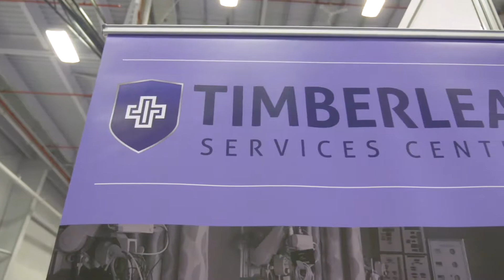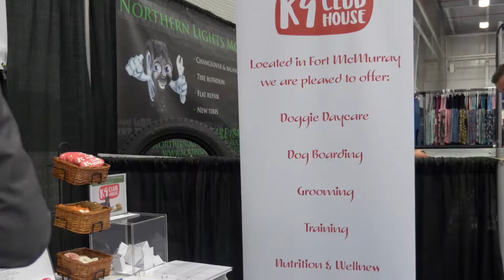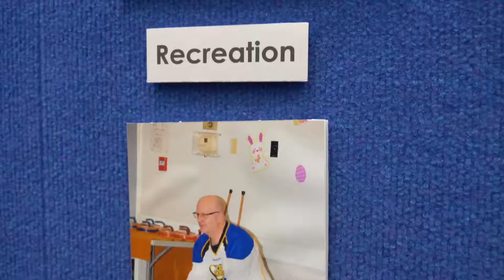Visit Fort McMurray Episode 22: Fall Tradeshow Pt 1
Fall Tradeshow Pt 1 - Visit Fort McMurray Ep. 22